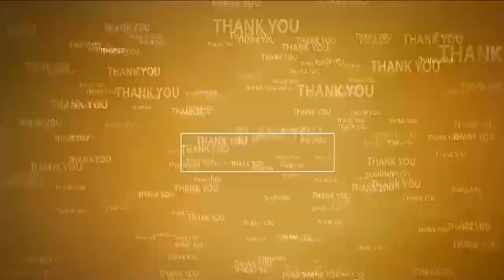వైసీపీకి చ‌ర‌మ‌గీత‌మే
- 2024లో టీడీపీ గెలుపు ఖాయం
- వైసీపీ ఓట‌మి త‌ధ్యం
- నెల్లూరు 5, 8, 15, 40 డివిజ‌న్ నాయ‌కుల‌తో మాజీ మంత్రి నారాయ‌ణ స‌మీక్ష‌